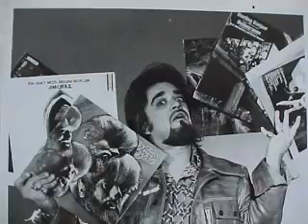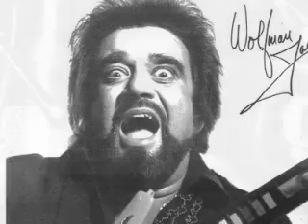AFRTS Aircheck of the Wolfman Jack Show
Radio, Aircheck ,  Dj  , Fun  ,Radio  ,AFRTS